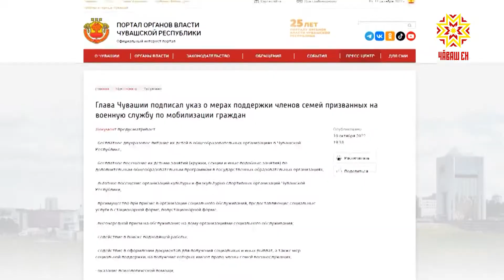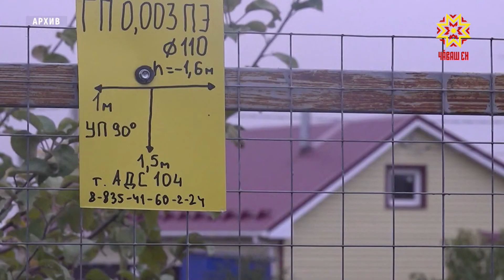Пулăшу анлăланать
Мобилизациленисене кӳрекен пулăшу анлăланать. Чăваш Республикин Пуçлăхĕ Олег Николаев юпа уйăхĕн 10-мĕшĕнче кун пирки Хушу кăларчĕ.
Украинăри çар операцине хутшăнма мобилизациленĕ ентешсене пулăшмаллли çинчен каланă Хушура. Çĕршыв хӳтĕлевçисен ачисем вĕренеççĕ пулсан вĕсене кунне икĕ хутчен тӳлевсĕр вĕри апатпа тивĕçтермелле. Ку çеç те мар, вĕсене тата уйăхсерен стипенди параççĕ. Вăл 2 000 тенкĕпе танлашать. Кружоксене, секцисене çӳреме, ытти хушма вĕрентӳ программисемпе ăс пухма та вĕсен майсем пулĕç.
Çавăн пекех ятарлă çар операцисене хутшăнакансен ачисем культура тата физкультурăпа спорт учрежденийĕсене çӳренĕ чухне çăмăллăхпа усă курма пултараççĕ. Салтаксен çемйисене тӳлевсĕр юрист пулăшăвĕпе тивĕçтереççĕ, енчен те ниçта та вăй хумаççĕ пулсан ĕç вырăнĕ тупма пулăшаççĕ. Психолог сĕнĕвĕсемпе те усă курма пултараççĕ салтаксен çывăх çыннисем. Газ кĕртессипе ĕçсем пурнăçланă чухне те тĕрев лекет. Кăçал кăвак çулăм мĕнле çуннине тишкерекен хатĕр туянсан тăкакланнин пĕр пайне каялла тавăрса парĕç.